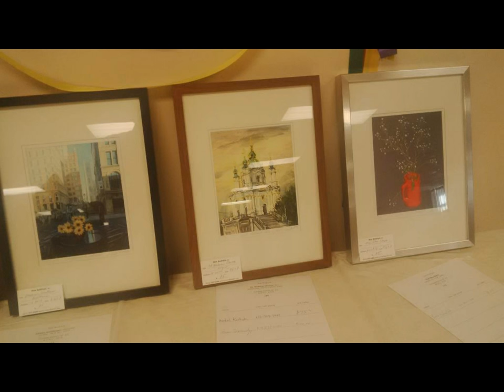Taras Shevchenko Concert 2014. Ottawa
The Ottawa Ukrainian Men's Choir 'Akord' and the Shevchenko Scientific Society
of Canada Concert celebrating the 200th anniversary of the birth of Taras Shevchenko.
St. John the Baptist Ukrainian Shrine, Ottawa.